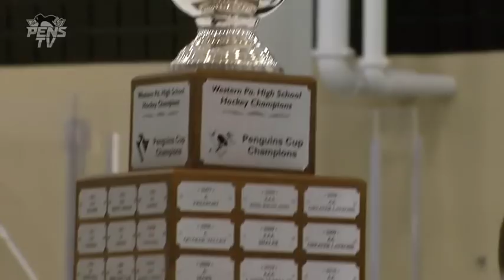PIHL Penguins Cup Champions Crowned 4_Bishop Canevin Crusaders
Bishop Canevin Crusaders PIHL Champions
Bishop Canevin High School

BISHOP CANEVIN CRUSADERS ROSTER:

FORWARDS
(Jersey)                                     (DOB)     (FROM)

#3    Daniel Tkac (C/W)            2000  Presov, Slovakia

                                                                Pittsburgh, USA

#6    Dakota Smith (F)              1998  Pittsburgh, USA

#9    Brendan Milowicki (F)      1997 Pittsburgh, USA

#15   Joshua Ruffing (F)          1998  Pittsburgh, USA

#18   Alec Bosnic (F)                1998  Washington, USA

#19   Samuel Hrabcak (F/D)    2000  Sabinov, Slovakia

#21   Thomas Krivak (F)           1997  Sewickley, USA

#27   Jacob Ondrejko (F)         1998  Scenery Hill, USA

#29   Gian Oliver (F)                  1998  Pittsburgh, USA

DEFENSEMEN
#2    Patrick Bane (D)               2000 Pittsburgh, USA

#7    Lukas Krukovski (D)        1997  Vilnius, Lithuania

#8    Jacob Gambino (D)        2000  Pittsburgh, USA

#10   Jacob Kuzma (D)           1998  Robinson, USA

#16   Samuel Andrek (D)         2000  Bystre, Slovakia

#17   Tomas Krukovski (D)     1999  Vilnius, Lithuania

#30   Matthew Wiethorn (D)   1998  Pittsburgh, USA

#34   Joshua Gyms (D)           2000 Pittsburgh, USA

#37   Darius Legleitner (D)     1998  Pittsburgh, USA

GOALTENDERS
#31   Neko Borghini (G)          2000  Pittsburgh, USA

#22   Jonathan Ruffing (G)    2000  Pittsburgh, USA